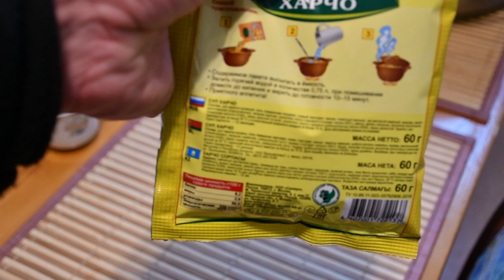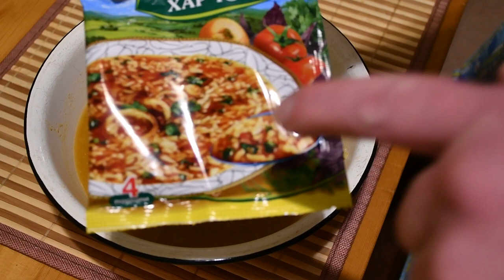Пробуем бич пакеты. Суп харчо.